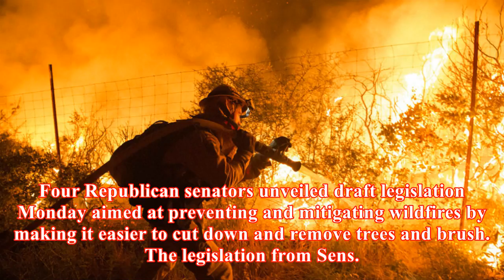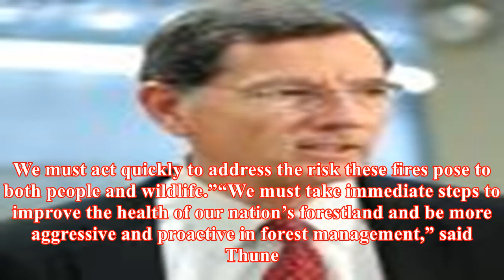Gop senators propose wildfire management bill